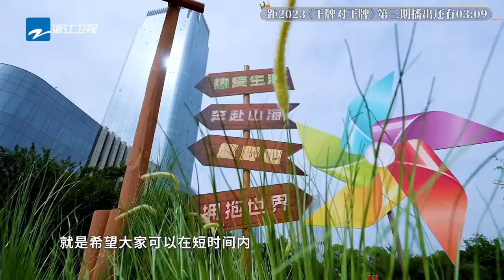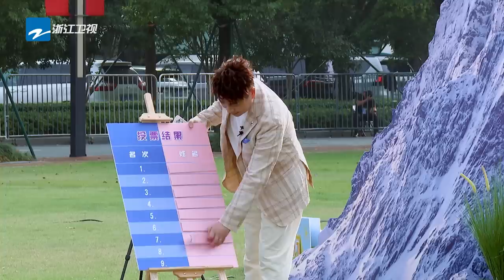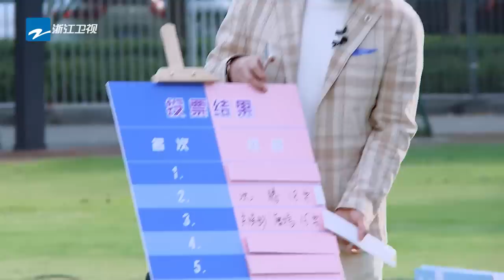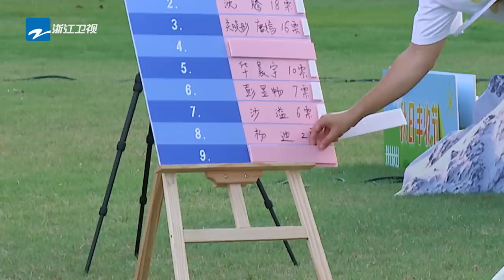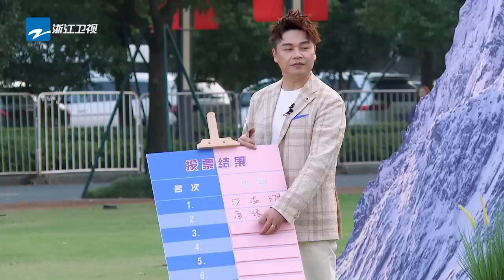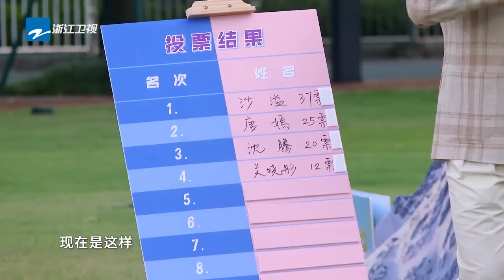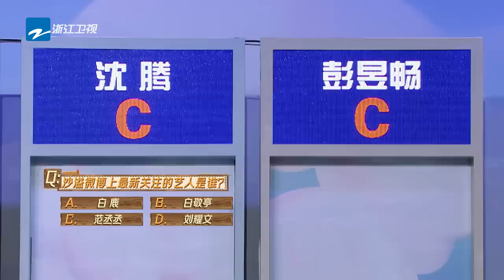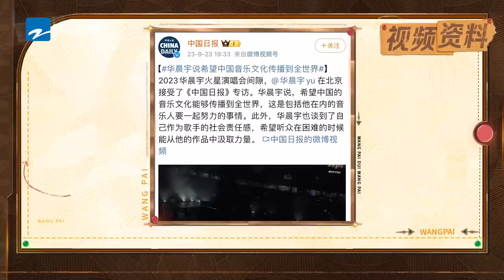【EP3】沈腾宋亚轩参加村BA运动会！沙溢追问李晨闫妮恋情传言 众人隐瞒华晨宇送惊喜 王牌对王牌8 EP3 FULL 20231110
本期王牌全员携手参加村BA运动会，分秒必争，上演精彩“投篮秀”，“盲”打模式开启，队友对手难分清？落水游戏经典重启，到底谁能笑到最后？

00:00 王牌家族要去秋游啦~
20:32 王牌家族谁最受工作人员欢迎？
43:43 沈腾变氛围组
52:27 沈腾“胖揍”沙溢
01:09:41 沈腾飞扑落水晓彤吓到尖叫